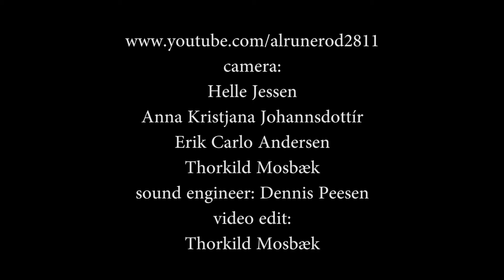Flamenco Passion 7 (2012)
An amateur footage shot at Trekanten in Aalborg, Denmark - 27th November 2012